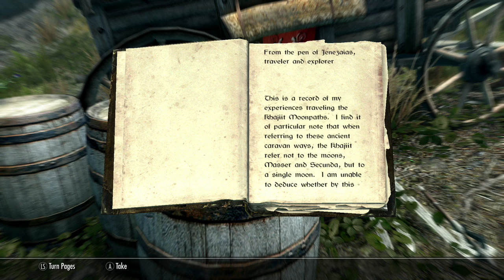Skyrim-SE Moonpath to Elsweyr 1/3